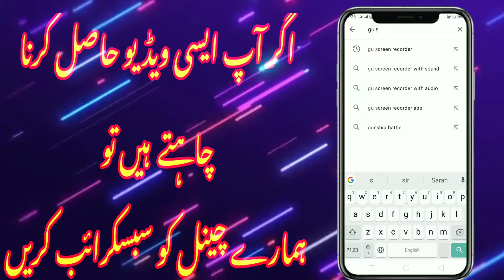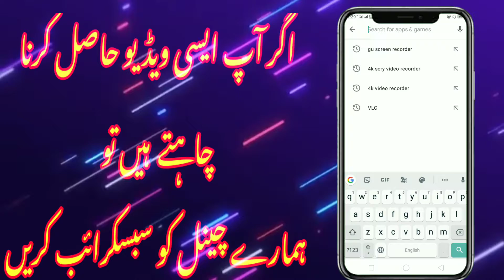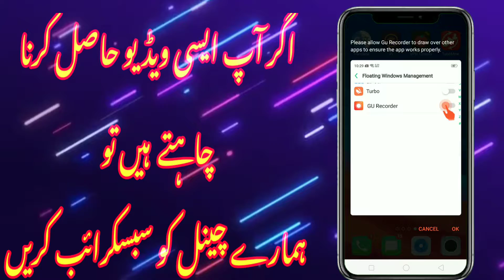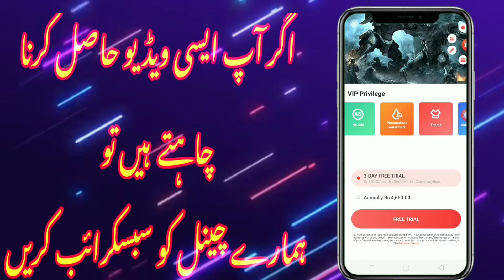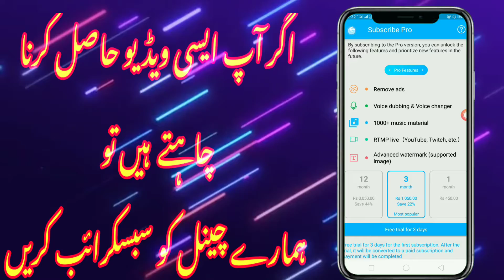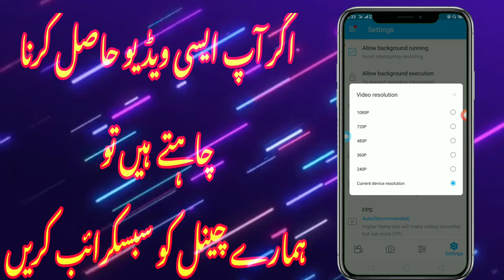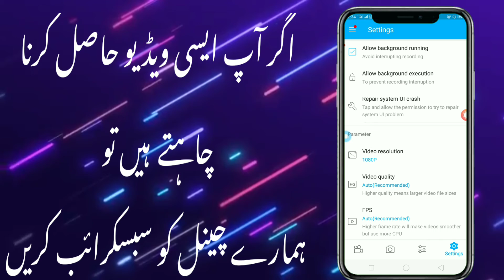Two best screen recorder application for Android || full HD quality screen recorder app 2021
screen recorder for android,
 screen recorder,
best screen recorder app, best screen recorder for youtube videos,
 top 2 best screen recorder for android,
best screen recorder for free fire without lag,

best screen recorder for pubg mobile with internal audio,
android, screen recorder for gaming

screen record, screen recorder app,

how to rocord screen, best app for screen recording 2021
WAQAS ALI CHANNEL